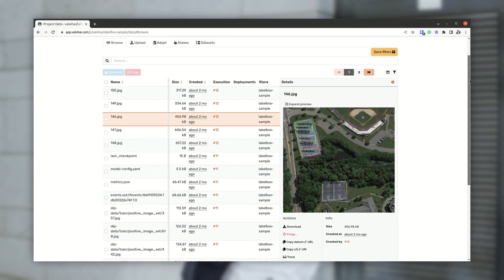ML. The Pioneer Way. – Valohai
Today, ML Pioneers are working on everything from aiding in nature conservation to creating autonomous transportation. Pretty big stuff. But the way ML is being done today is holding them back.

Until Valohai showed up – with the MLOps platform created just for ML Pioneers. The time has come to say goodbye to the broken, annoying way of doing ML. It's been a fun ride (actually, it hasn't).

Now the ML Pioneers really push the boundaries of what anyone out there ever dreamed.